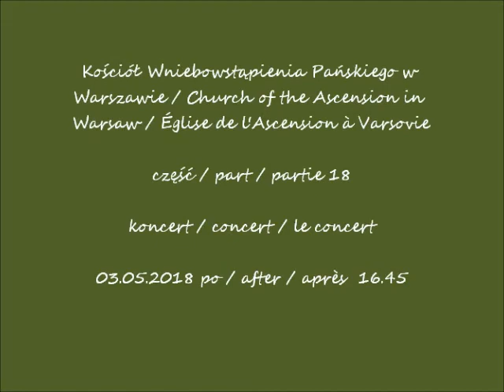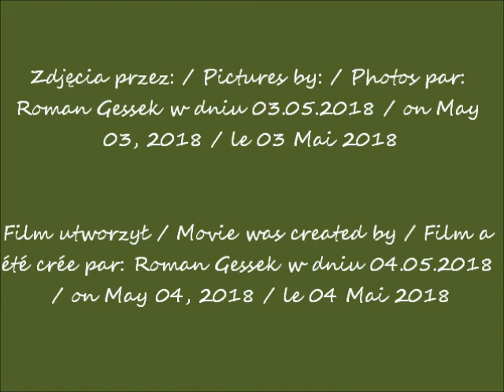2018 05 03 Kościół Wniebowstąpienia Pańskiego w Warszawie cz 18 koncert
Kościół Wniebowstąpienia Pańskiego w Warszawie / Church of the Ascension in Warsaw / Église de l'Ascension à Varsovie
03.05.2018 po / after / après  16.45